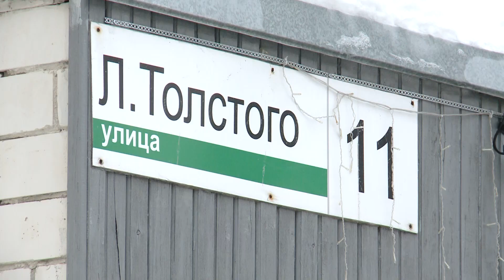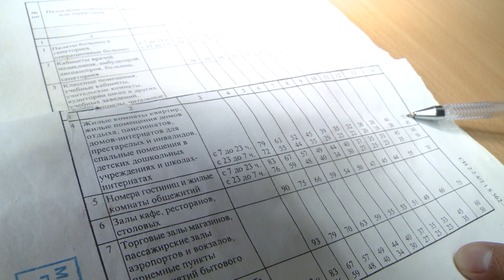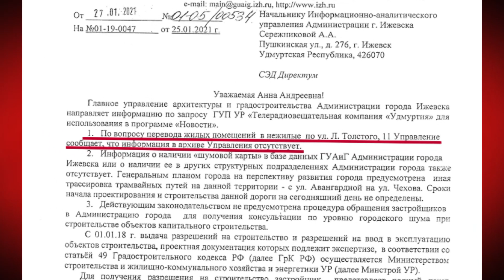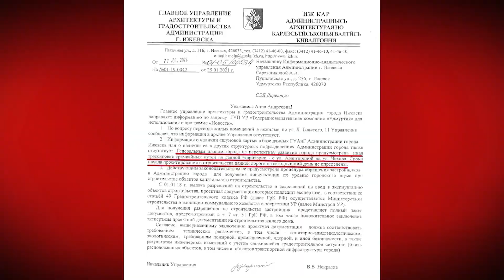Шумные трамваи 01.02.2021